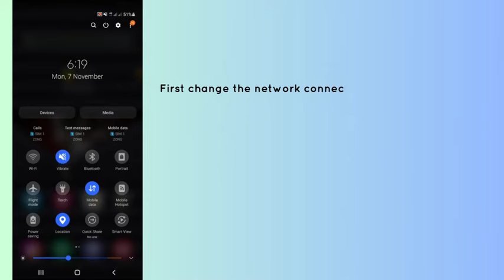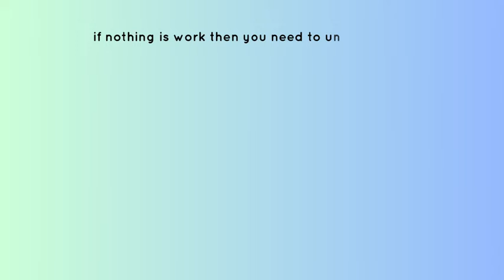How to Fix “Failed to connect to server” in Onmyoji Arena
Are you getting "Network connection error" in Onmyoji Arena?
Here is the 2nd part of the error message "Login Error".
In this video, you will learn why the Onmyoji Arena not working and how to fix it.

original article: